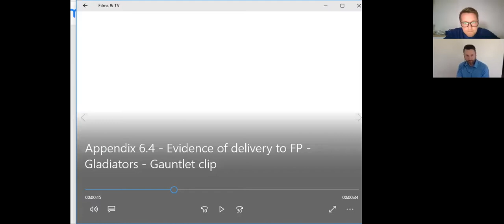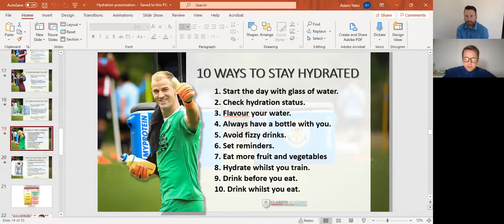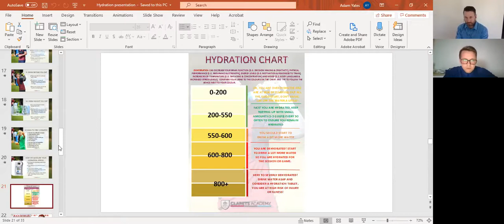Strength & Conditioning – Why is it important? Ft. Adam Yates and Jim Frederickson - Masterclass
Welcome to our FREE masterclass webinar series for player development by The Dome Red Deer.

We have teamed up with five soccer experts and professionals from the English Premier League and English Championship to help coaches, players, and players learn about high-performance sport. These experts are sharing their experience and knowledge of Sport Psychology, Technical (skill development), Physical (strength and conditioning), Talent Identification (scouting), and the overall Lifestyle of professional athletes.

Today, we are featuring Adam Yates and Jim Frederickson on the topic of Strength & Conditioning – Why is it important?

to learn more about our programs, camps, coaches, and facility.